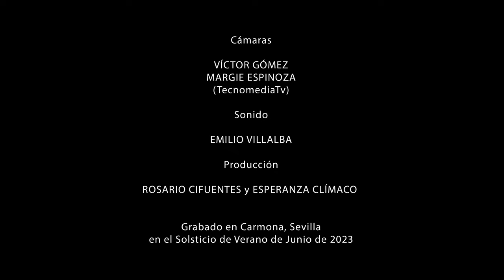Miri it is while sumer ilast . Medieval England. Sephardica & Emilio Villalba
"Qué alegría mientras dura el verano

con el canto de los pájaros..."

Miri it is while sumer ilast with fugheles song, oc nu
neheth windes blast and weder strong. ei ei what this
niht is long. and ich with wel michel wrong, soregh and
murn and fast.

Merry it is while summer lasts with the song of birds;
but now draws near the wind's blast and harsh weather.
Alas, Alas! How long this night is! And I, most unjustly,
sorrow and mourn and fast.

(Miri it is while sumer ilast with fugheles song), canción anónima inglesa del siglo XIII, donde se nos cuenta la felicidad de las largas tardes de verano y la melancolía cuando este se acabe.
Sephardica en concierto. Solsticio de verano 2023.
Irene Arévalo Catalán : canto / Patricia Cruz : canto / Emilio Villalba : viola medieval y programaciones / Sara Marina : lira medieval.

Irene Isaura canto / Patry Cruz canto / Emilio Villalba arpa medieval / Sara Marina pandero.
Cámaras y edición TecnoMedia Produccion Audiovisual.
Producción Rosario Cifuentes / Esperanza Clímaco Escritora.